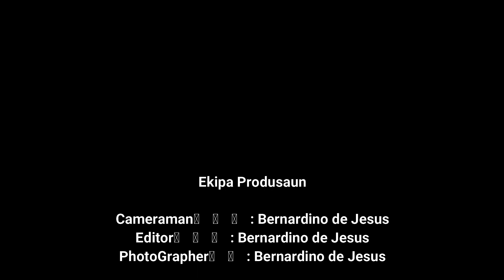Tekniku DNIC no Tic Timor Halo Manutensaun ba Fibra Optica Diresaun Dili Aileu no Ermera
Tekniku DNIC Timor Leste  no Tic Timor IP Halo Manutensaun ba Fibra Optica Diresaun Dili Aileu no Ermera